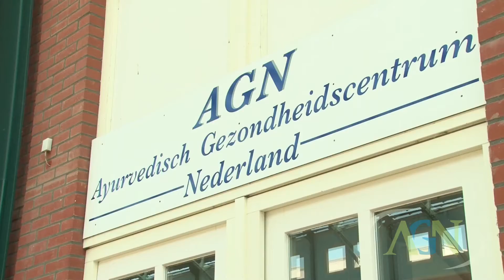Ayurveda | RTL4 Uitzending Altijd Jong & Dhr. Mehta (GAMS)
Nieuwsgierig naar wat kan Ayurveda voor u betekenen? Meer weten over Polsdiagnose, Ayurvedische behandelingen, Pancha Karma, detox en Ayurvedische Massage of onze Ayurveda Opleidingen! Kijk op of

Ayurvedisch Gezondheidscentrum Nederland (AGN)
Thijssestraat 16, 2521 ZL Den Haag